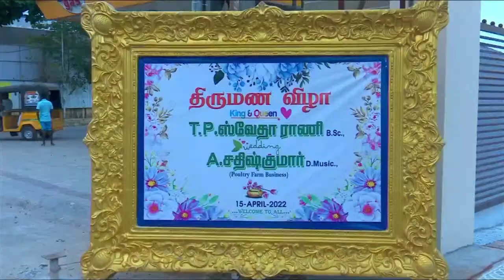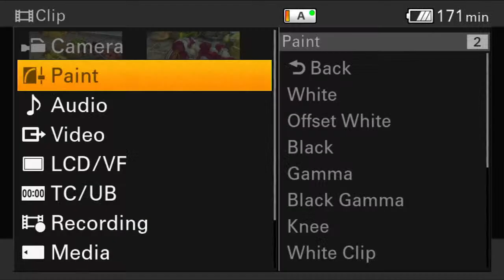RECEPTION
A.SATHISH WITH T.P. SWETHARANI
PLACE:SRI VIJAY BALAJI MAHAL THIRUVANNAMALAI